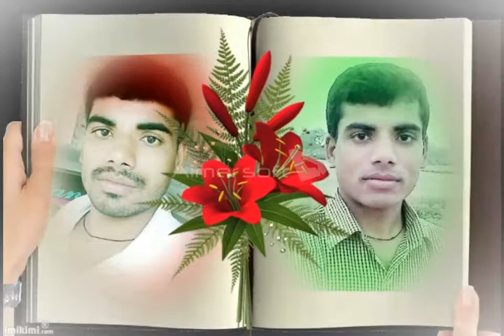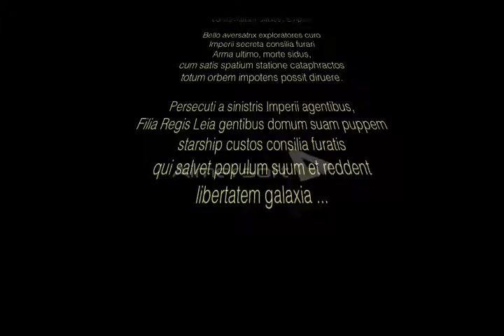DIPANKAR vidio photo